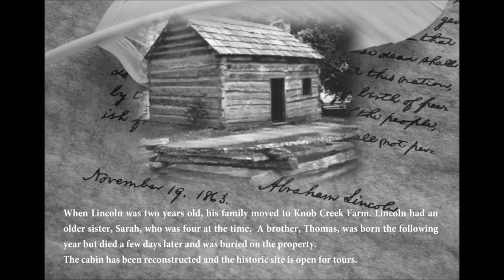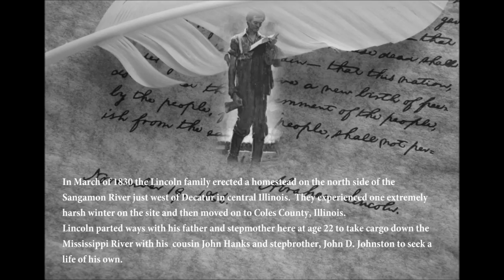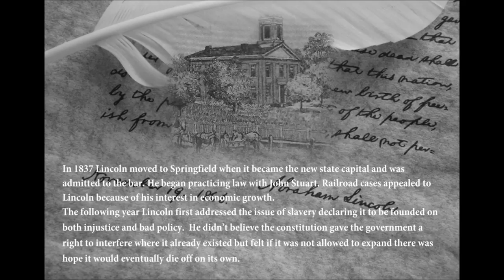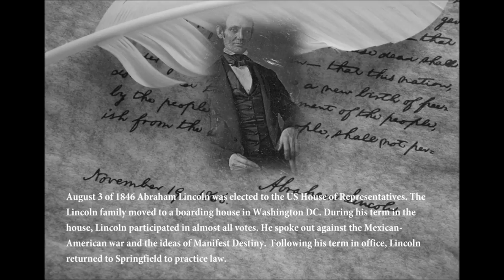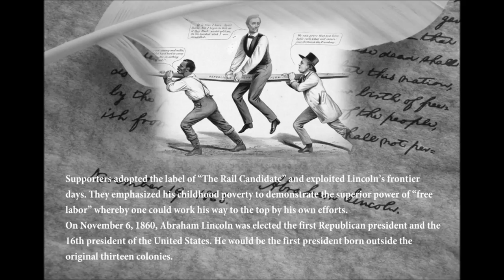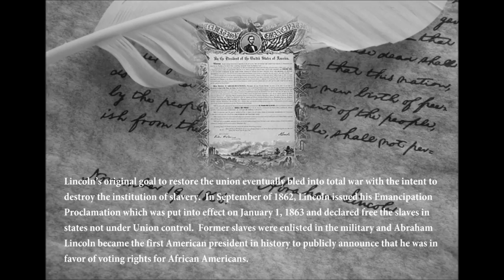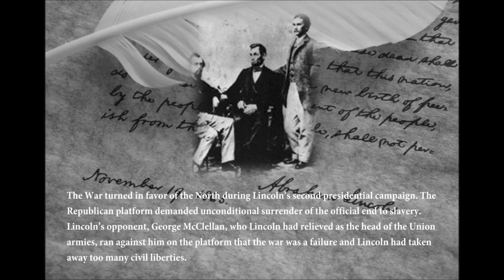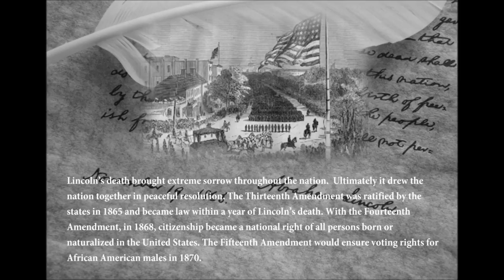The Family & Life of Abraham Lincoln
The Family and Life of Abraham Lincoln with his favorite song, "The Battle Hymn of the Republic", played by the U.S. Army Band.